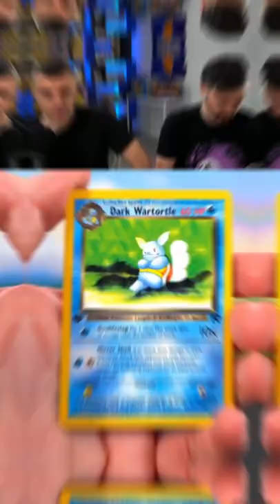We Pulled a $2000 Pokemon Card!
ShortsGaming pokemon cards team rocket astral radiance brilliant stars pokemon go

🐦 Twitter - Stay updated on breaks!

- Follow our Instagram and Twitter as that is where we announce new box breaks and where we can be messaged to purchase!

Our eBay